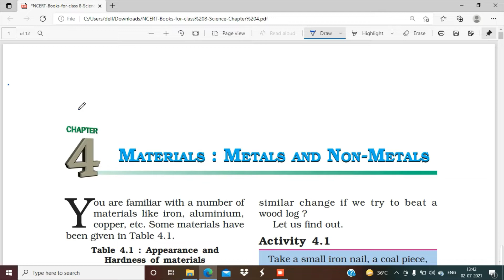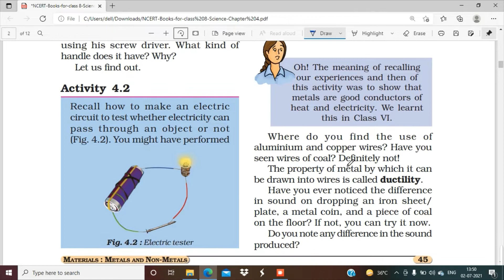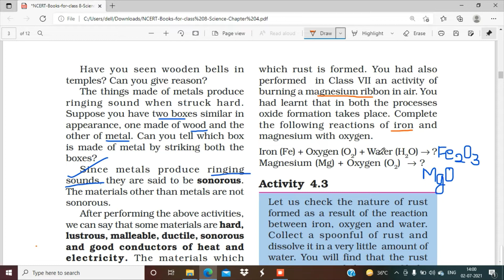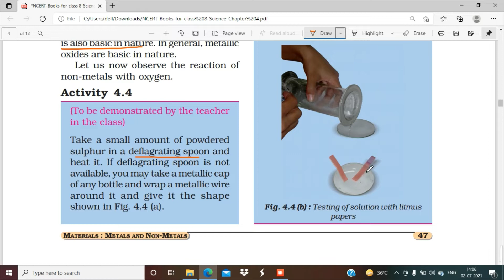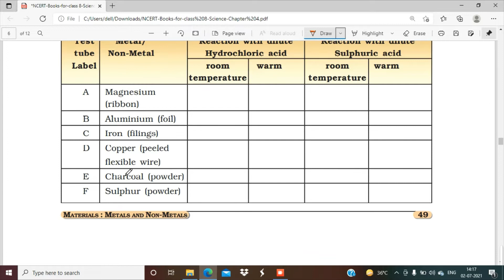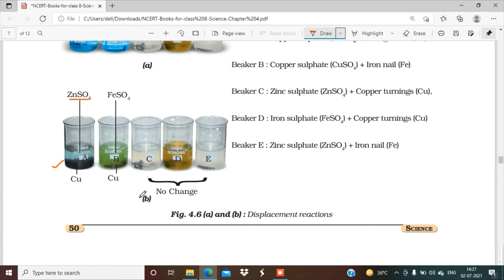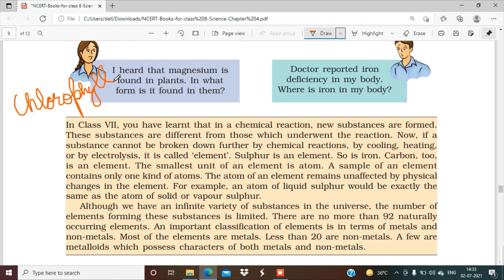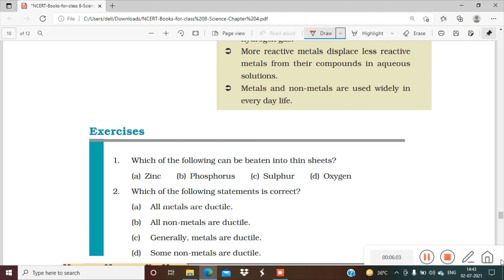Class8ScienceNCERT Chapter4MaterialsMetalsAndNonMetals Full Explanation#priyankaeduadvisor#class8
This video contains full explanation in hindi of class -8 Science Ncert Chapter-4 Materials: Metals and Non-Metals.